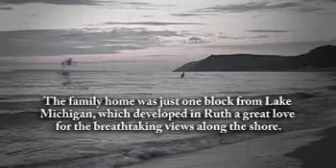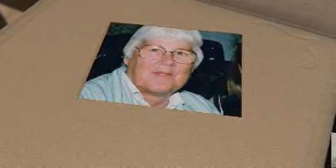Ruth Kloet - Life Story Digital Video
Life Story Funeral Homes present the life of Ruth Kloet of Grand Rapids, MI. To read the obituary of Ruth Kloet, to read the full Life Story, or to leave a memory or comment, please